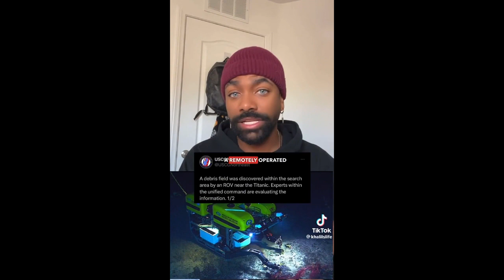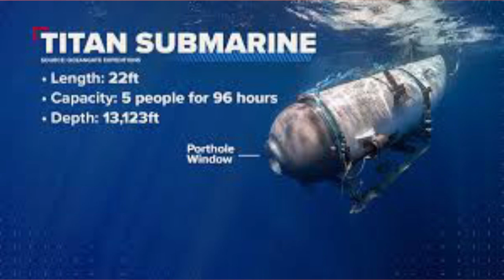THEORIES ON WHAT REALLY HAPPENED TO THAT MISSING SUBMARINE ( VLOGCAST:3HEARTS6LOVERS9LIVES)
COMMENT IF YOU BELIEVE THESE CONSPIRACIES & YOUR THOUGHTS ON THIS VIDEO DOWN BELOW 👇🏾

WHICH THEORY WAS YOUR FAVORITE?? I HOPE YALL CRUSHED IT THIS WEEK!!! HAPPY THURSDAY! Pay attention! Stay kind! Do what you want! THAT PART!

GO CHECK OUT MORLIFEPRODUCTIONS ON YOUTUBE AND INSTAGRAM  ​⁠ @morlifeproductionsllc1746